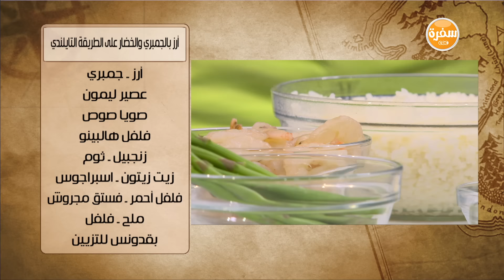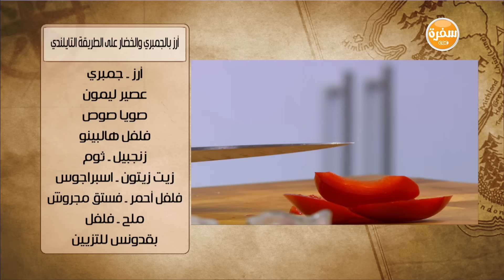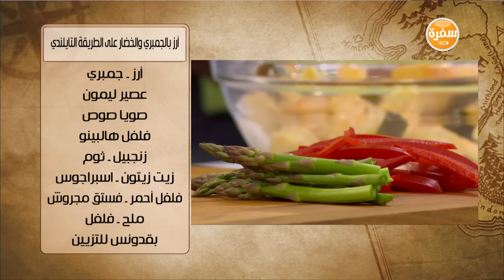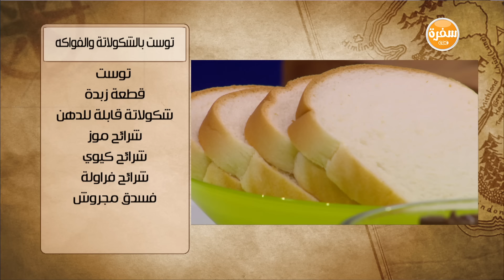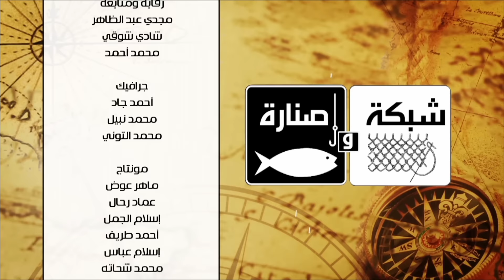أرز بالجمبري و الخضار - توست بالشيكولاتة و الفواكه | شبكة و صنارة حلقة كاملة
طريقة عمل أرز بالجمبري و الخضار - توست بالشيكولاتة و الفواكه مع هشام السيد في شبكة وصنارة
الوصفات الكاملة